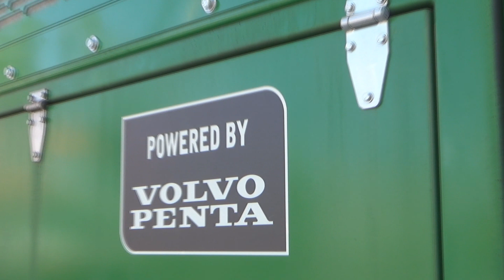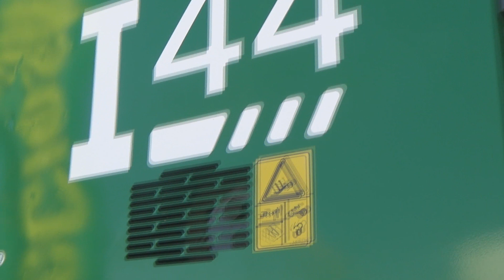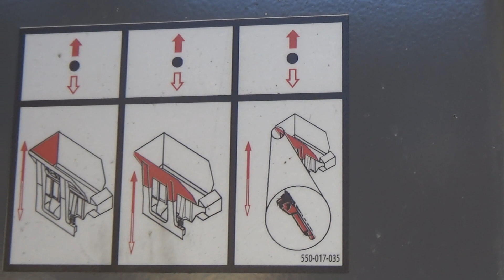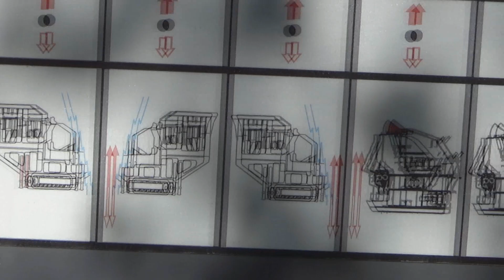McCLOSKEY 144 ROTOR CRUSHER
ROTOR CRUSHER 144
McCLOSKEY INTERNATIONAL
Engine power                                         268/360 kW /HP
Capacity and size of the hopper         6m/3/4288x2180 mm
Rotor dimensions                                 1050x1125 mm
Operating weight                                  42000 kg